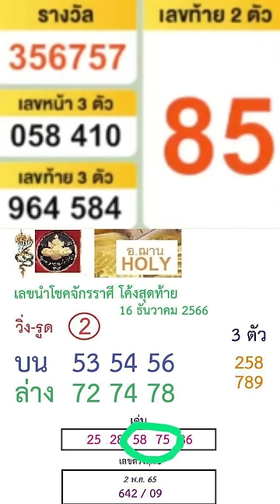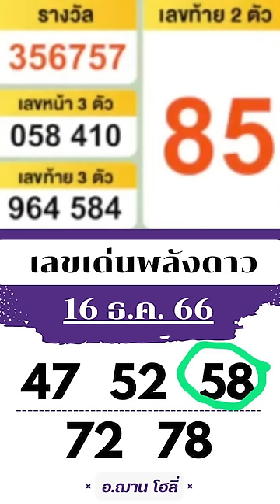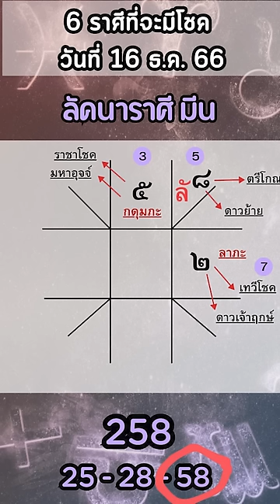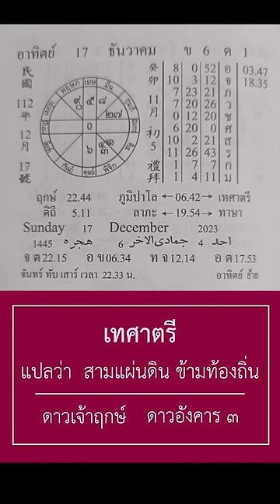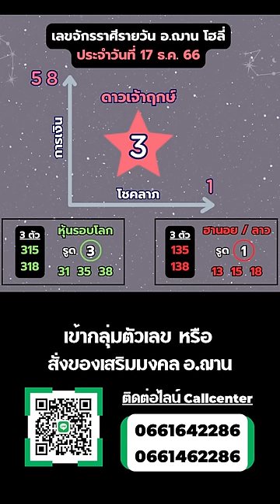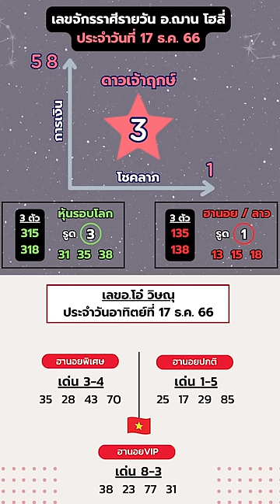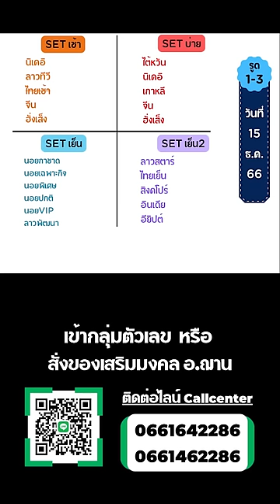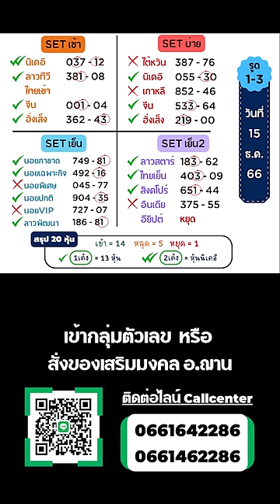เลขนำโชคจักรราศีรายวัน ทีเด็ดการเงิน โชคลาภ 17 ธ.ค. 66 | อ.ฌาน โฮลี่